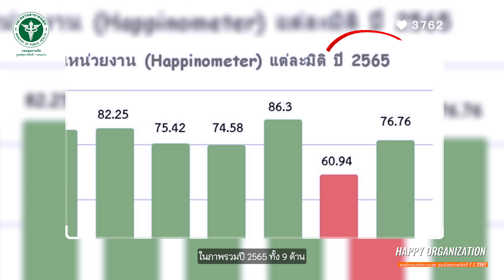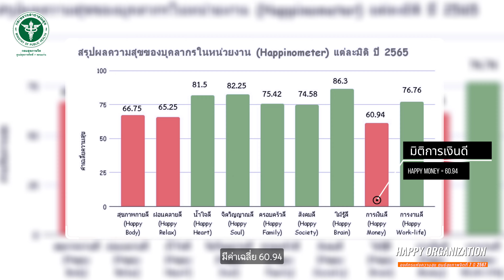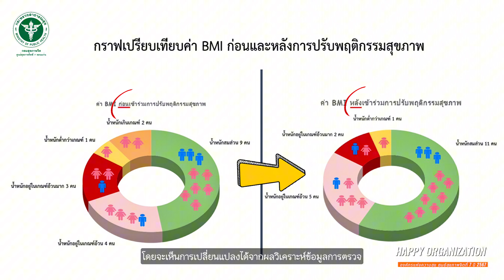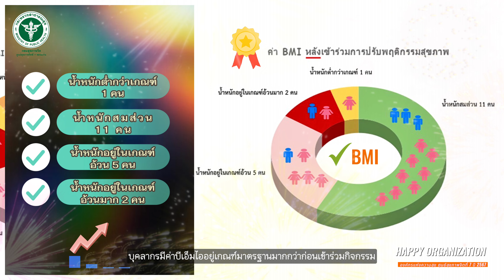20 ศูนย์สุขภาพจิตที่ 7